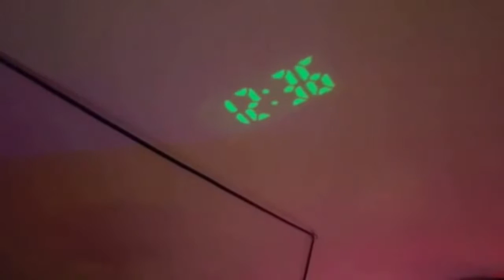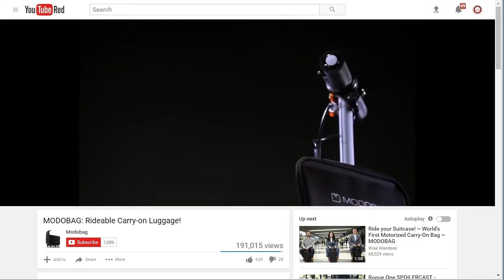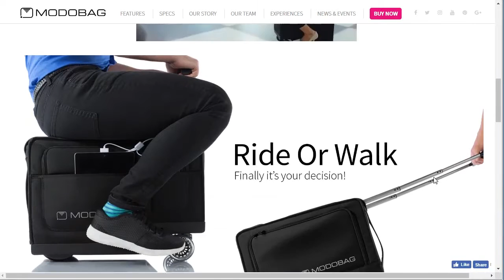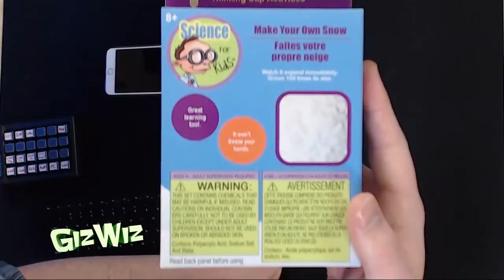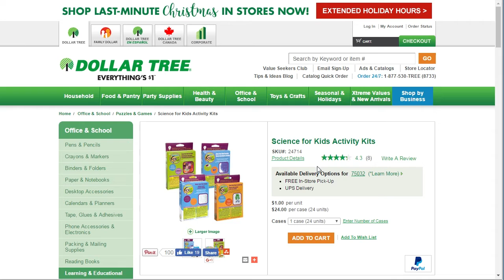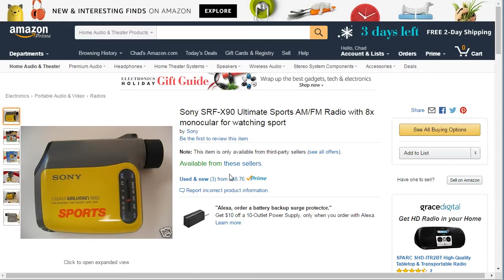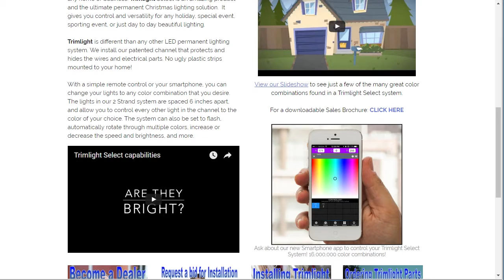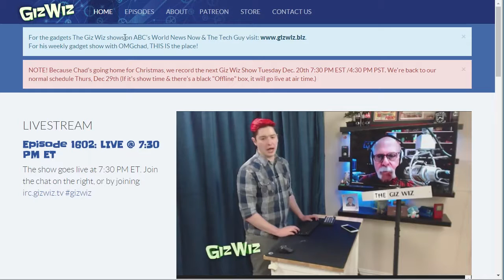The Giz Wiz #1602: Snowballs and Shoelaces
On this episode of The Giz Wiz, I've got a gadget that only cost $1 and Dick has the best luggage you've ever seen!